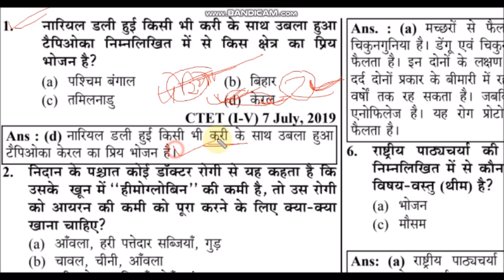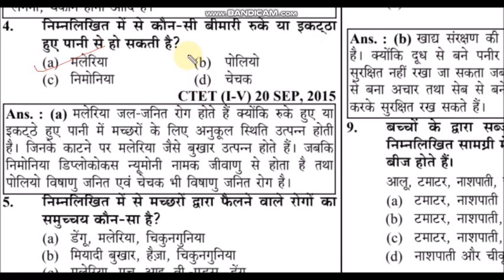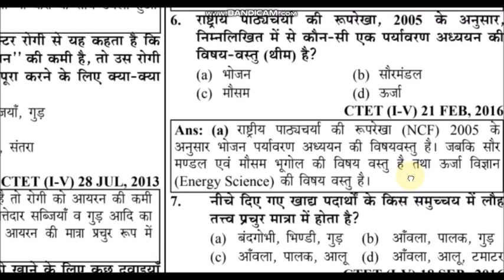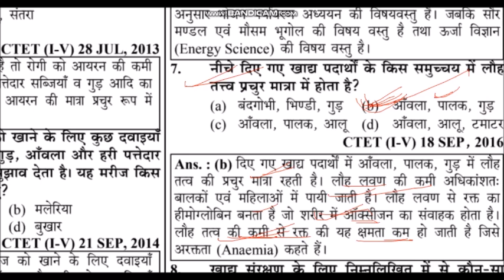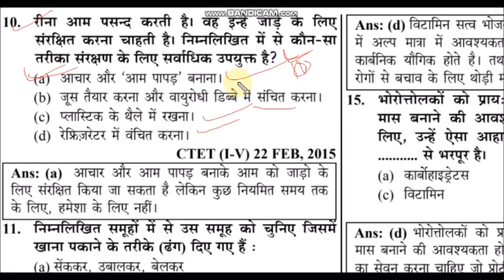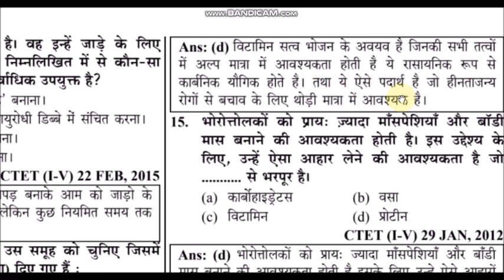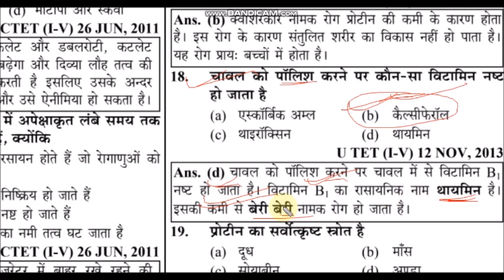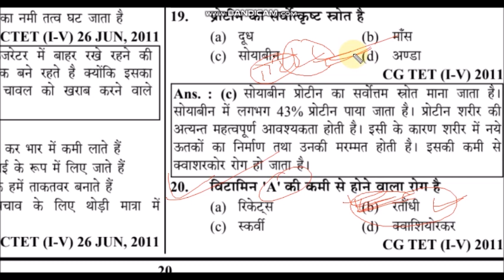MP TET GRADE - 3/पर्यावरण Practice Set -3/Environment Practice Set -2/MP Shikshak Bharti Varg 3 2020